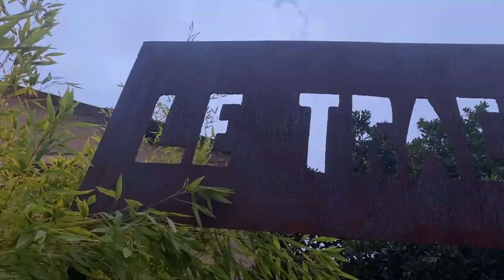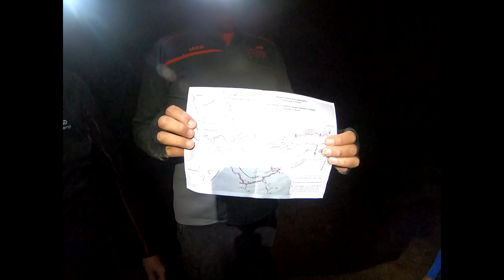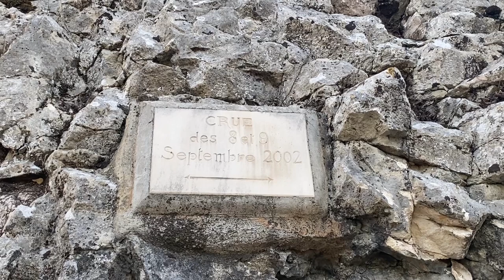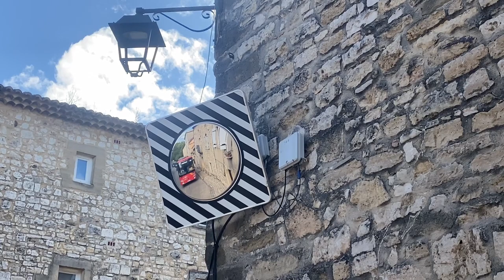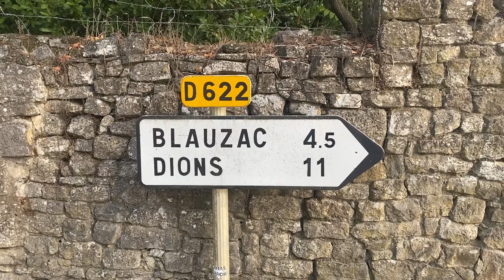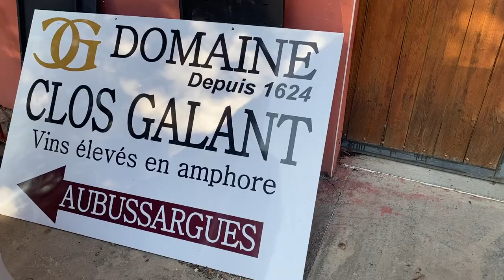Weekend entre potes dans le Sud de la France #10 ARPAILLARGUES 2023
00:00 Départ dans le Sud
02:03 Jour 1 : kayak
12:11 Jour 2 : via ferrata
30:35 Jour 3 : spéléo
47:10 Retour à la maison

10ème édition de notre long weekend annuel entre potes dans le Sud de la France.

Prises de vue effectuées en septembre 2023

Mon matériel :

● Canon EOS M50

● iPhone 11 Pro Max

● GoPro HERO 7 Black

 ● GoPro HERO 11 Black :

● DJI Mavic Air 2

 ● DJI Mini 3 :

● Gimbal Zhiyun Crane M2

● Micro Rode compact

● Micro Rode Wireless Go

● RGB LED Lumière Caméra

● U Rig Pro Support vidéo pour smartphone